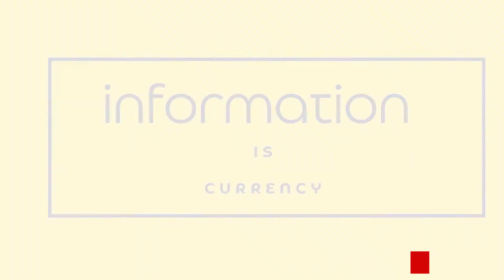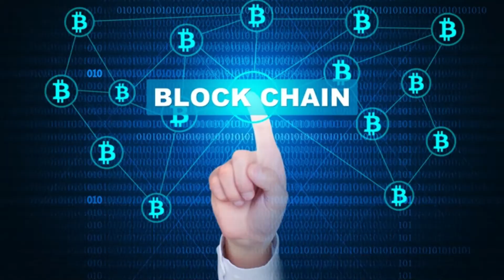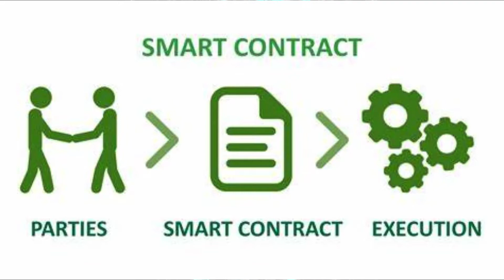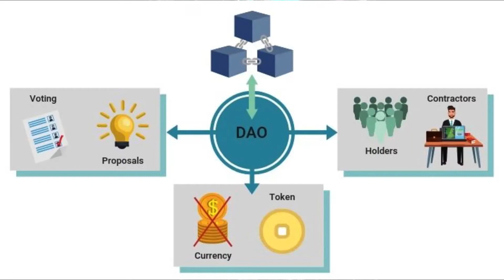How blockchain will allow people to be their own boss | Laura-Shin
Blockchain technology & Crypto industry are curving the new path that will allow individuals to be self-employeed and offer their services local and globally.